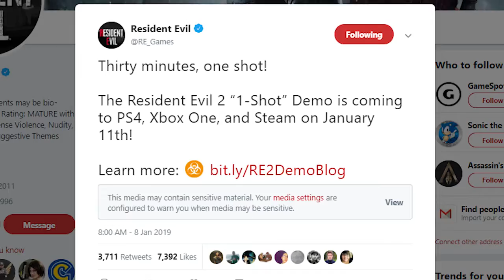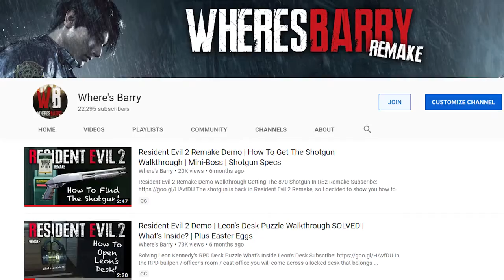Resident Evil 2 Remake Demo CONFIRMED - One Play ONLY! PS4 XBox One PC Steam